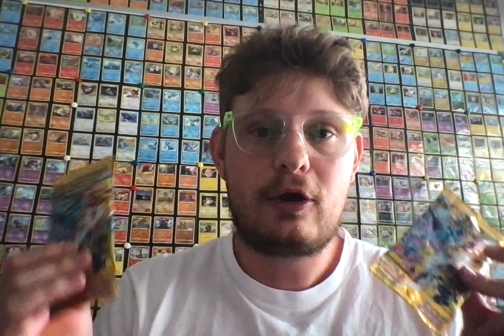Actuarial Vlog March 2023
In this video we look at my time at Polygon and why I left to join an insurance startup.